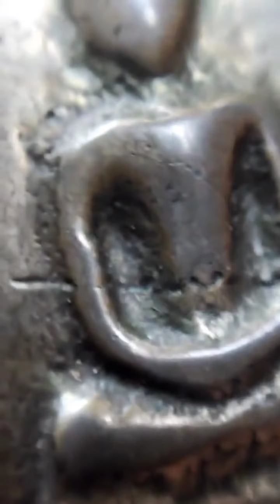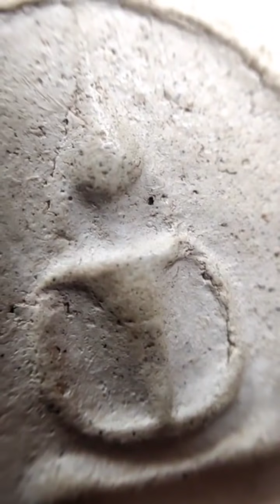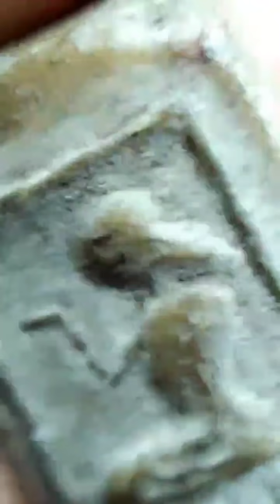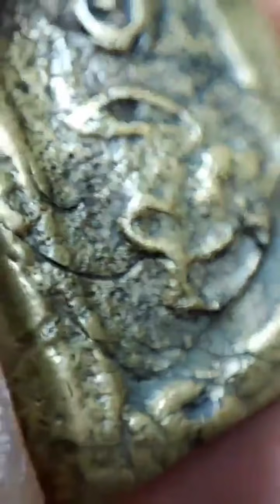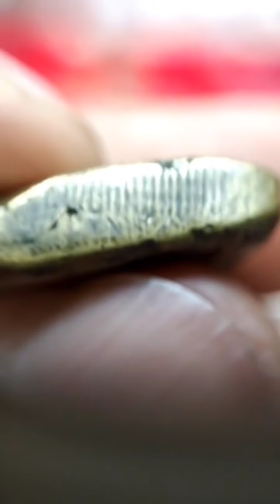ชุดนี้! มีแต่องค์.จี๊ดจ๊าด! รู้มั้ยว่าทำไมเรียกพิมพ์นี้ว่าขุนแผน? พอพลิกหลังเท่านั้นแหละ ร้องอ๋อเลย!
ชมLive.สด และร่วมประมูลแบ่งปันพระเครื่องได้ที่เฟสบุ๊ค.เพจ.พระเครื่องสันขวาน ลิงค์